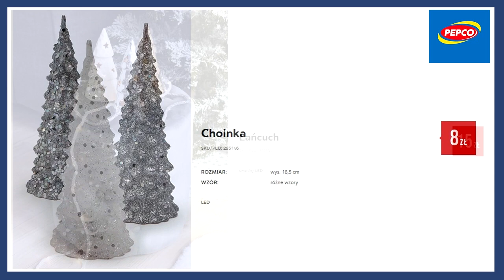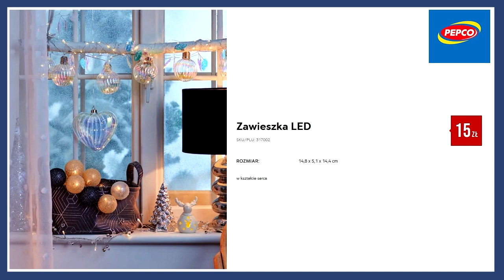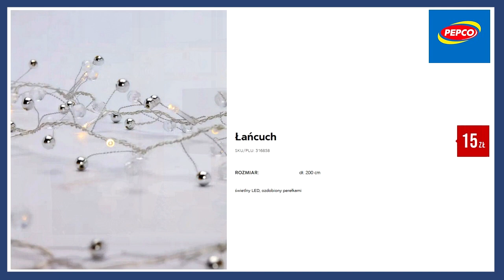PEPCO | Boże Narodzenie 2020 | Stwórz Świąteczny Klimat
Wybierz bajeczne dodatki dekoracyjne i stwórz niesamowity świąteczny klimat w swoim domu. Zobacz jakie dekoracje przygotowała sieć sklepów PEPCO i wybierz coś dla swojego domu.
Pamiętaj, że czynne są tylko sklepy PEPCO poza galeriami.
Życzę udanych zakupów !
POLUB NAS na Facebooku i bądź na bieżąco